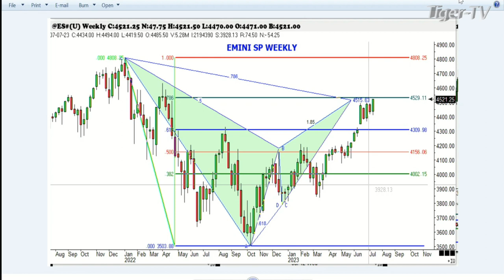July 14th, 1PM ET Market Update on TFNN - 2023